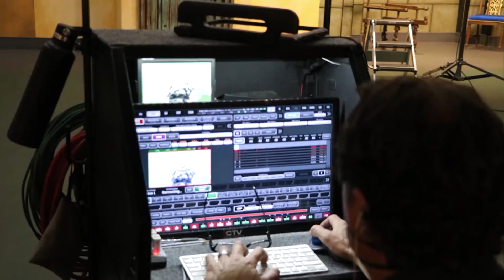The Create Center of the Arts discusses how they are celebrating their 5th year as a ...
The Create Center of the Arts discusses how they are celebrating their 5th year as a non-profit